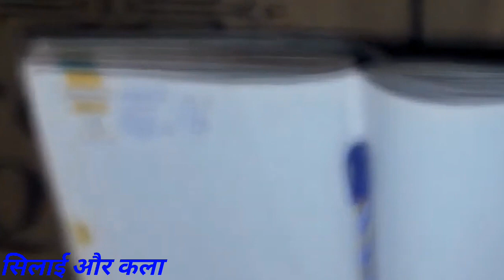Astar blouse cutting tutorial in hindi || lining blouse cutting || अस्तर ब्लाउज कटिंग करना सीखे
हेलो दोस्तों मैं शोभा इस वीडियो में मैं बताऊंगी की स्तर वाला ब्लाउज की कटिंग कैसे करें बड़ी आसानी से उम्मीद करती हूं कि आपने पूरा वीडियो देखा होगा आपको सब समझ में आ गया होगा अगर आपका कोई सवाल है तो आप निचे कमेंट बॉक्स में कमेंट कर सकते हैं आपका कमेंट का हमें इंतजार रहेगा

 सिंपल ब्लाउज कटाई
सिंपल ब्लाउज कटाई इन हिंदी
सादा ब्लाउज कटिंग
ब्लाउज काटने की विधि
साधा ब्लाउज कटिंग
ब्लाउज काटने का आसान तरीका
blouse cutting step by step in hindi
ब्लाउज की कटाई
सादा ब्लाउज पेपर कटिंग
साधा ब्लाउज कटिंग
सिंपल ब्लाउज कटाई
सादा ब्लाउज की सिलाई
blouse cutting designer
ब्लाउज कटाई स्टेप बाय स्टेप इन हिंदी
साधा ब्लाउज कटिंग
सिंपल ब्लाउज कटाई
blouse cutting designer
ब्लाउज काटने का तरीका बताइए
सिलाई सीखने की विधि
ब्लाउज सिलाई मशीन
ब्लाउज की कटाई
सिलाई कटिंग हिंदी
ब्लाउज की डिजाइन
बालाजी सिलाई सेंटर
सादा ब्लाउज कटिंग
सिलाई कटिंग विडियो
सादा ब्लाउज कटिंग
सिंपल ब्लाउज कटाई
घर बैठे ब्लाउज बनाना सीखे
blouse cutting hindi
अस्तर ब्लाउज की कटिंग कैसे करें
अस्तर वाला ब्लाउज कटिंग करना सिखाए
Blouse cutting step by step
अस्तर ब्लाउज कटिंग इन हिंदी
अस्तर ब्लाउज काटने का तरीका
अस्तर ब्लाउज काटने की विधि
अस्तर ब्लाउज सिलने की विधि
अस्तर ब्लाउज की सिलाई कैसे करें
अस्तर ब्लाउज की सिलाई करना सीखे
अस्तर ब्लाउज का सिलाई करने का तरीका
अस्तर ब्लाउज स्टिचिंग इन हिंदी